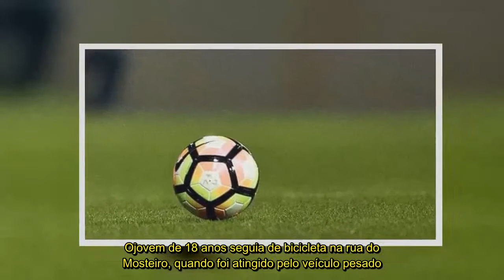Capitão dos juniores do Ermesinde morreu atropelado por autocarro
José Amorim, capitão da equipa de juniores sub-19 do Ermesinde Sport Clube 1936, morreu atropelado por um autocarro, esta segunda-feira, em Águas Santas, na Maia.

O jovem de 18 anos seguia de bicicleta na rua do Mosteiro, quando foi atingido pelo veículo pesado. No Facebook, a equipa lamentou a morte do atleta
"Hoje o destino pegou-nos outra partida...levou com ele o nosso craque, o nosso menino, o nosso capitão, José Amorim. Não há palavras neste momento para descrever o sentimento que afeta toda a família do Ermesinde Sport Clube 1936, especialmente o plantel Júnior Sub-19", lê-se na mensagem emocionada.
A Federação Portuguesa de futebol (FPF) já lamentou o sucedido, numa nota de pesar assinada pelo presidente, Fernando Gomes.

"Ao tomar conhecimento da triste notícia do falecimento de José Amorim, venho por este meio endereçar, em meu nome pessoal e no da direção da FFP, sentidos pêsames à família enlutada, num momento muito difícil e de uma dor imensa", escreveu.